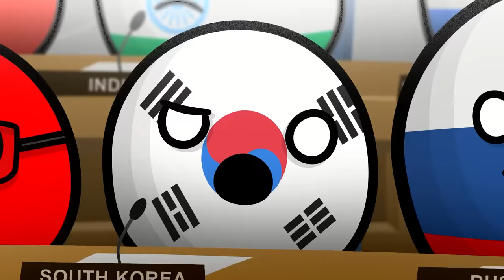Artificial Sun, Par Kyu?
Filhaal China 'Artificial Sun' fusion reactor par kaam kar rha hai, Jo "Unlimited Clean Energy" ki humari talaash mein kaafi important ho sakta hai. This video explores what would happen if, hypothetically, countries like the United States, Russia, India and Japan just STOPPED fighting for a minute and instead banded together to make this project a reality. Plus, the usual MrSpherical silliness.
By the way, if you are a fellow YouTuber looking for production help - video ideation, video editing, thumbnails, and more - check out Now Creatives. This is the company that owns and built MrSpherical, and they help many famous creators with their production needs. Link!

MrSpherical is a channel that creates CountryBalls Animation content. We vaguely follow the PolandBalls format, but not always. Focusing on geopolitical commentary about current events and history. If you like PolandBalls memes, Countryballs memes, history memes, and animation content in general - then you'll probably like our content! Fellow creators who make similar videos include - No Idea Animation, PWA, Kaliningrad General and Art's Animation. Have you seen them? :)

Hindi Content And Channel Manager: Anuj Khurana